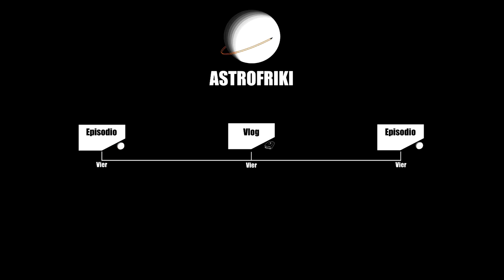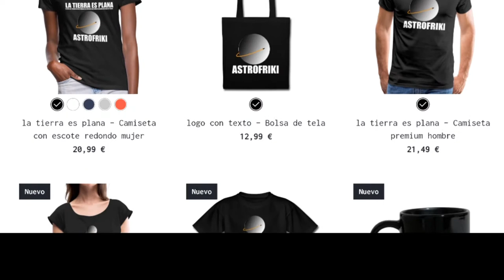🛰️🚀🔭🤐Sondas, naves, radiotelescopios y spoilers... ¿Quién da más?